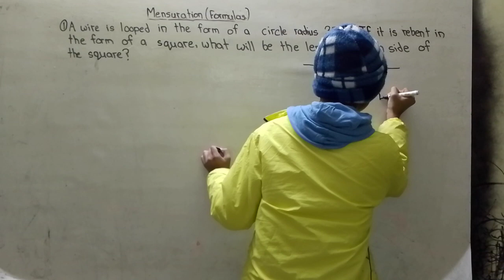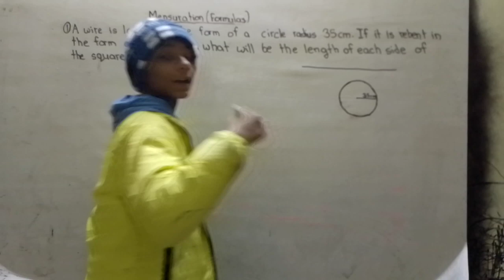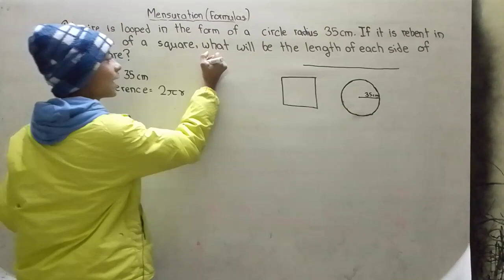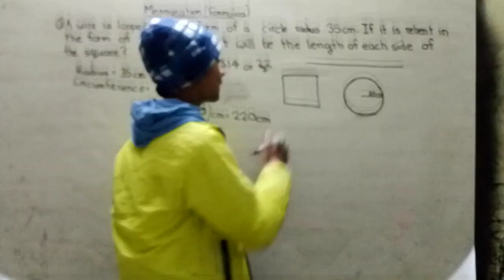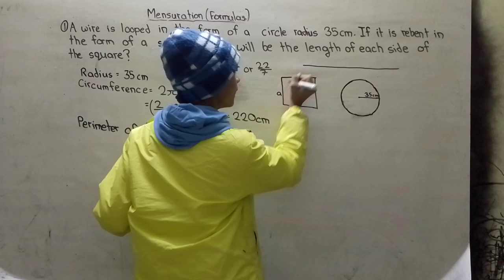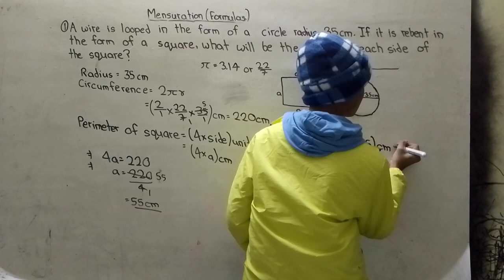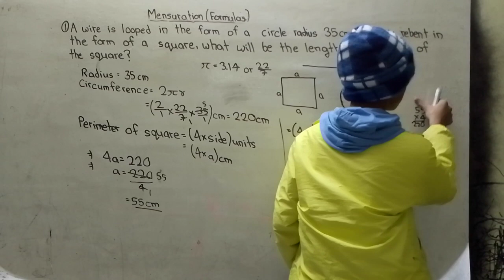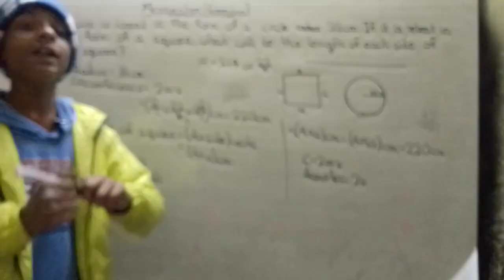Circumference| Maths , Class 7 , Part 7